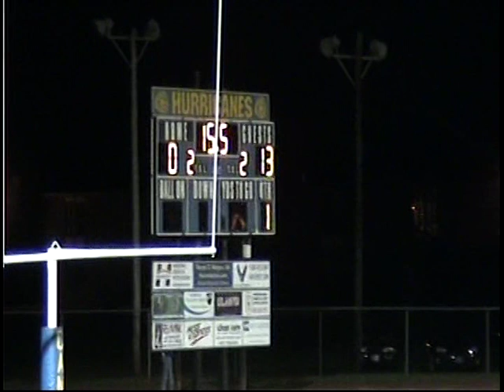CT GIANTS VS OCEAN STATE VIPERS 2008 (Playoffs Part 2)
Connecticut Giants Semi Pro Football